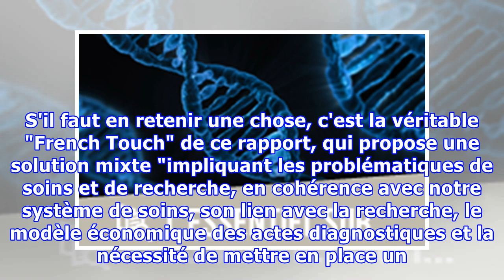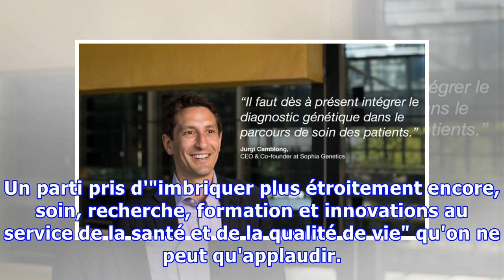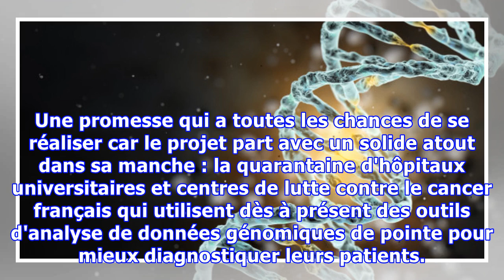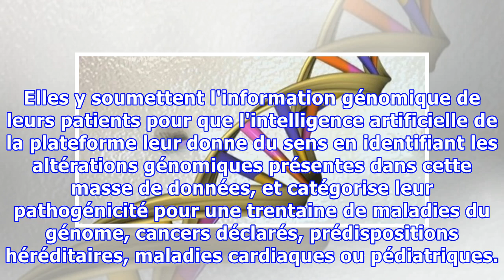A quoi ressemblera la France génomique de 2025?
Une chose est sûre : la France a un plan ambitieux pour développer la médecine personnalisée ces dix prochaines années. Les choses s'accélèrent en effet depuis qu'Yves Lévy, Président de l'Alliance Nationale pour les Sciences de la Vie et de la Santé, ou AVIESAN, a remis son rapport "France Médecine...